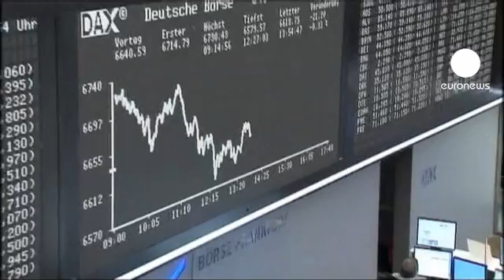Fortes quedas nas bolsas europeias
As bolsas europeias sofreram fortes quedas, depois de o presidente do Banco Central Europeu ter reconhecido que os riscos sobre a atividade económica «poderão ter-se intensificado».

As taxas dos títulos de dívida espanhóis e italianos continuaram a subir, apesar das notícias de que o BCE comprou dívida de Portugal e Irlanda.

O Psi 20 caiu mais de 3% para mínimos de 2009, com todas as cotadas no vermelho.

O euro acentuou as perdas face à moeda norte-americana.